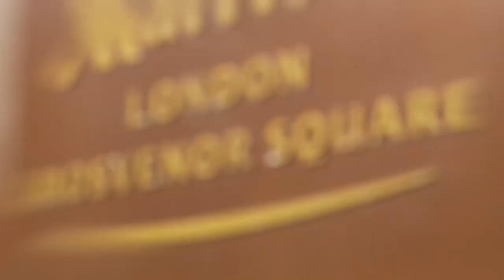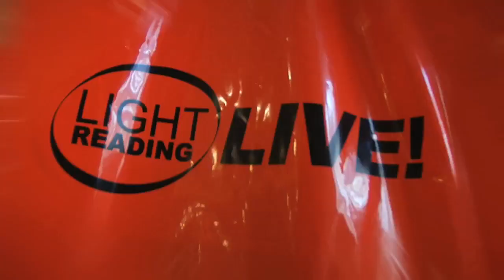Ethernet Europe: Verizon's Jeff Schwarz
Jeff Schwarz, head of Global Ethernet WAN Product Management at Verizon Business, talks about the applicability of Ethernet connectivity to enterprise users looking at cloud services